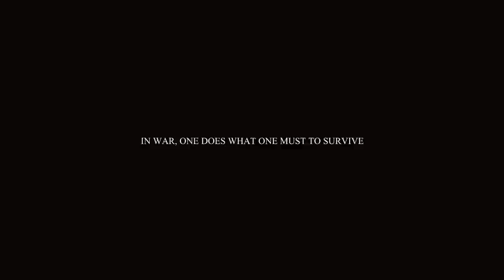GAIUS JULIUS CAESAR: SEE WHAT I'VE BECOME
720p for best quality (smallscreen) & comments are greatly appreciated

Ave, Caesar! Spartacus is the best show ever made. I can't deal with all of these emotions.Can't believe it's almost over and Todd Lasance did an incredible job in portraying Caesar; such an entertaining villain.
This tv-show offers much more than you would expect from a typical TV production.